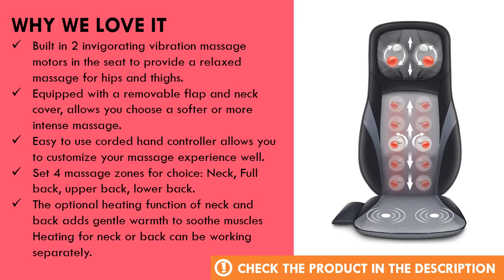SNAILAX Deep Kneading Massage Chair Pad with Heat Review - Best Massage Chair Pad on Amazon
Through our in-depth review process, SNAILAX Deep Kneading is one of the best massage chair pad on amazon today.

  (product price, dimensions, shipping, etc):

Built in 2 invigorating vibration massage motors in the seat to provide a relaxed massage for hips and thighs.
Equipped with a removable flap and neck cover, allows you choose a softer or more intense massage.
Easy to use corded hand controller allows you to customize your massage experience well.
Set 4 massage zones for choice: Neck, Full back, upper back, lower back.
The optional heating function of neck and back adds gentle warmth to soothe muscles Heating for neck or back can be working separately.